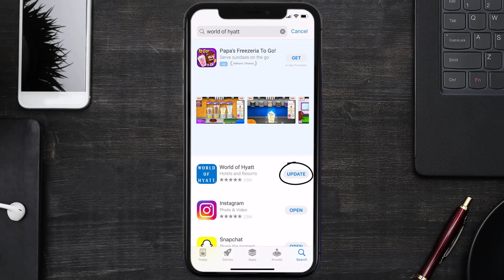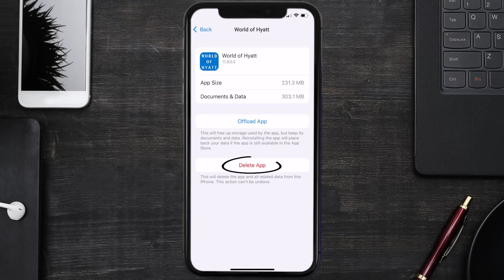Hyatt App Not Working: How to Fix World of Hyatt App Not Working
In this video, I'll show you How to Fix World of Hyatt App Not Working. This is the easiest and fastest way to Fix World of Hyatt App Not Working. Make sure you watch until the end of this video to find out How to Fix World of Hyatt App Not Working on ios. These methods work on iOS 11 as well as iOS 12, iOS 13, iOS 14, iOS 15 and iOS 16. Hope you enjoy!

Video Parts:
00:00 Intro: How to Fix World of Hyatt App Not Working
00:07 1.Solution: Update World of Hyatt App
00:27 2.Solution: Clear World of Hyatt App cache files
00:57 3.Solution: Delete and Reinstall World of Hyatt App
01:19 Outro: Ending

Topics Covered:
hyatt app not working
world of hyatt app not working
hyatt app not showing reservations
does hyatt have an app
cant connect to hyatt wifi
purpose of hyatt
Hyatt app not working today
Hyatt app not working on iphone
Hyatt app not working on android
Hyatt app not working ios
hyatt website not working on chrome
hyatt website down
world of hyatt
hyatt app not compatible
hyatt app